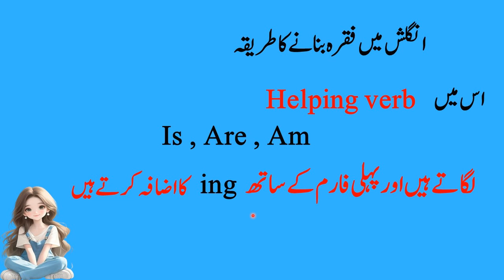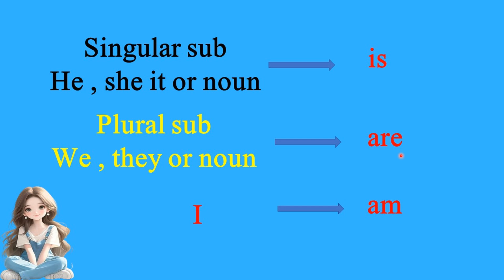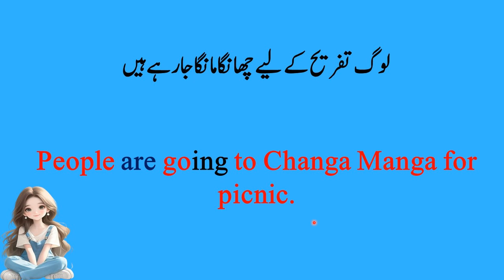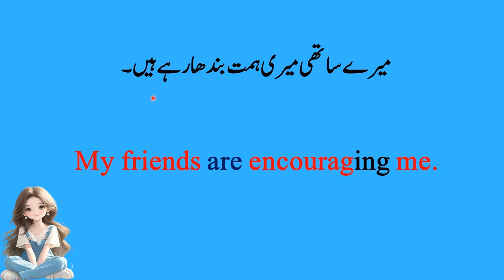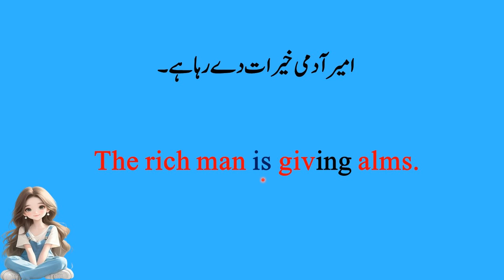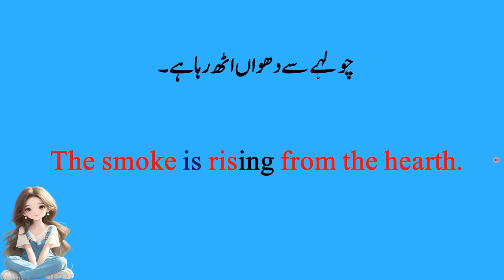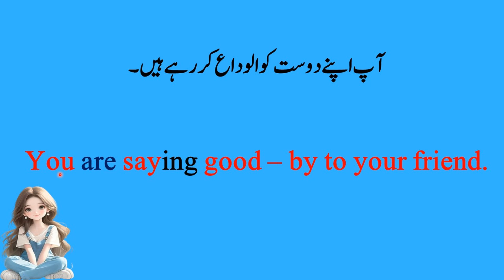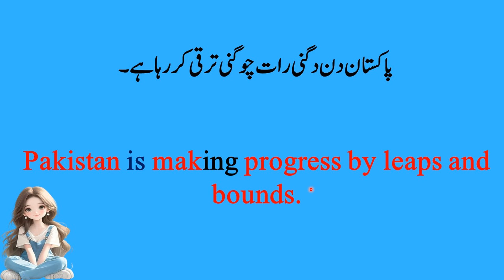Present Continuous Tense | Progressive Tense | All Rules ,Tips and Tricks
Definition
  The present continuous, also called the present progressive or present imperfect. It is formed by the present tense form of be and the present participle of a verb. It is a verb form used in modern English that combines the present tense with the continuous aspect.

Examples

I am cooking dinner.
He is playing game.
Isra and Izza are going on a trip tomorrow.
Umer is practicing for the final audition.
My mom is trying out something new.
They are travelling to Lahore next week.